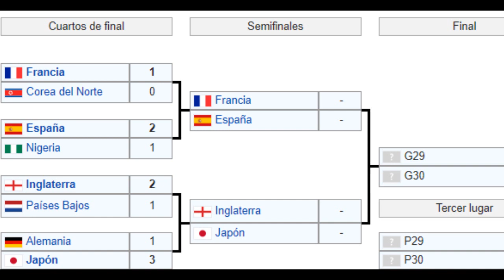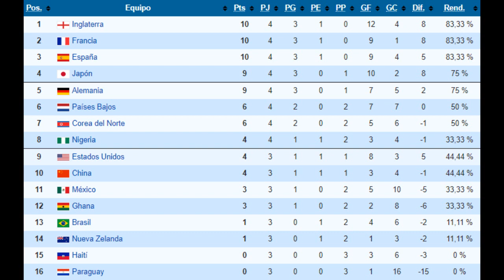Tabla Posiciones Semi Final Mundial Femenil Sub 20 2018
Ya quedaron definidos las semi finales del mundial femenil sub 20. Podemos encontrar que escuadras como España, Francia e Inglaterra están clasificados.

~ Alfredomatta